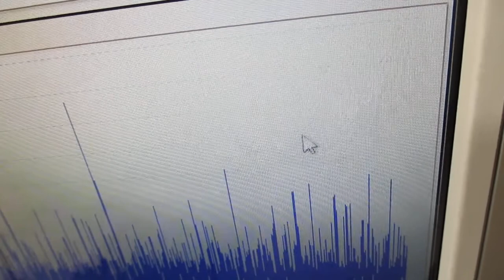超音波発振システムを利用した実験（非線形共振現象の応用技術開発） ultrasonic-labo